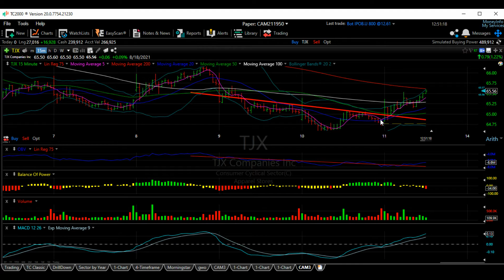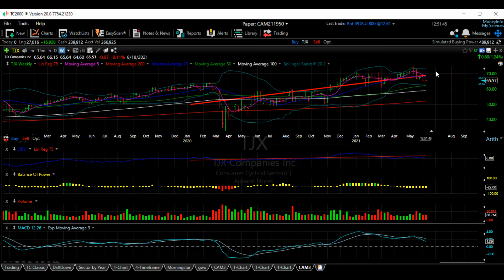WHY WE'RE IN TJX CALLS: Jun 11, 2021 12:52 PM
RETAIL, $TJX
VIDEO # 807

CAM/OZ